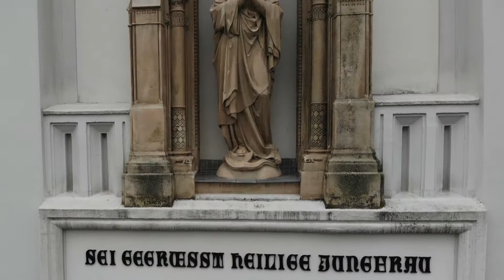Rundflug um die Kirchenspitze der Pfarrkirche Bad Vöslau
Mit der Drohne aufsteigen bis zur Kirchturmspitze und von dort aus die Gegend erkunden.
Man sieht das Rathaus, die alte Post, das Bad sowie einige Details der Kirche von Außen.